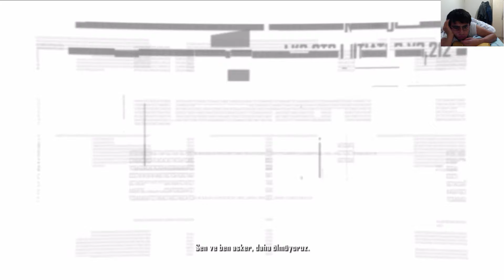GÖRÜNMEZ OLABİLEN UZAYLI ve BÜYÜK FİNAL (Part 22)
Herkese merhaba arkadaşlar ben Meriç Demir. İşim gücüm YouTube. Kanalımda sizleri eğlendirmeyi amaçlıyorum.  İyi Seyirler. İyi Eğlenceler.

Not: Zile basıp bildirimleri açmayı unutma ;););)